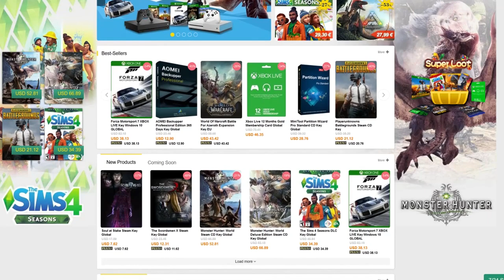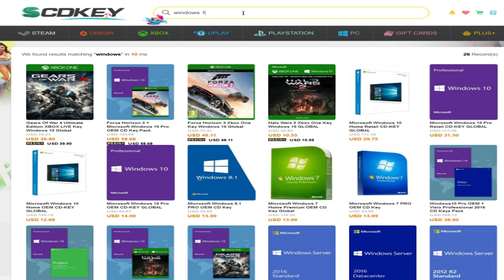FREE PS4 Game Weekend! MASSIVE 1 DAY Game Sale TOMORROW!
Sources-
01:45 - The Division FREE Weekend for PS4

03:05 - Wolfenstein 3 in Development

04:07 - YouTube is Blocking Videos of the Ending of Spider-Man

05:35 - PS4 System Update 6.0 Released

06:24 - GameStop PRO Day Sale Tomorrow